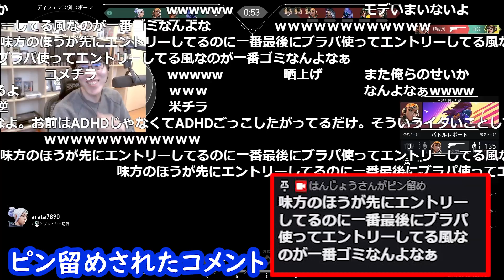はんじょう、無意識に正論コメをピン留めし晒してしまう【2023/02/02】